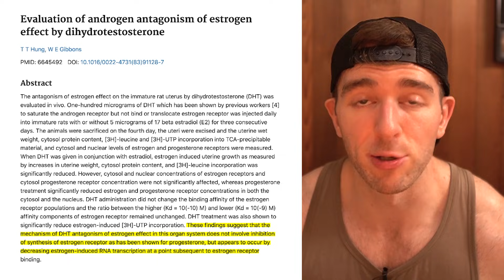Do DHT Derivatives Act As Anti-Estrogens Or Not?